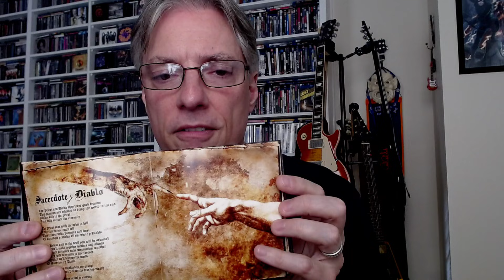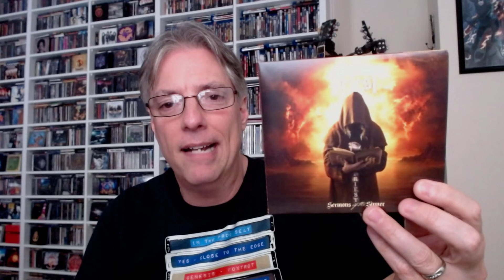Review: KK's Priest 'Sermons of the Sinner'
Join Pete Pardo for a review of the debut album from Judas Priest founder KK Downing and his new band KK's Priest, 'Sermons of the Sinner'.